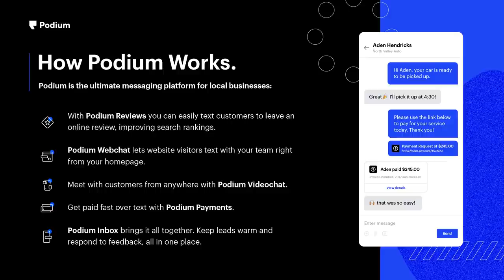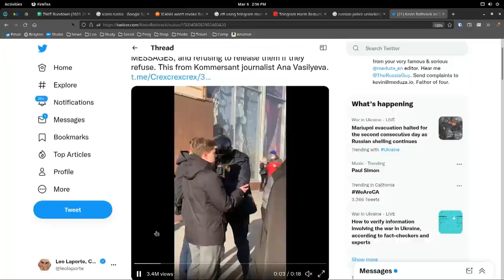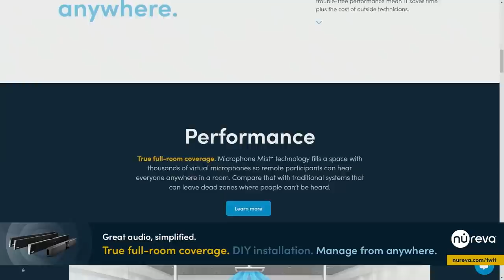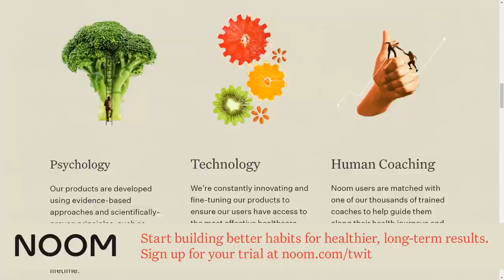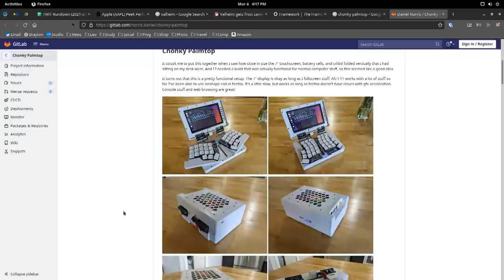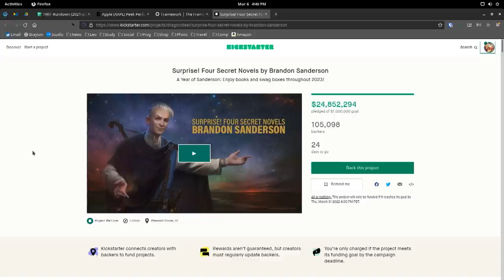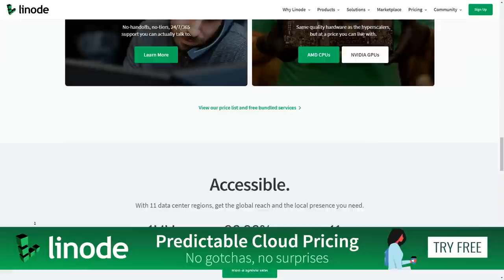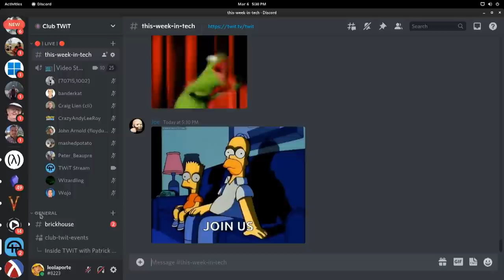Safety Orange - ICANN in Russia, Nuclear vs Solar power, Elden Ring, Audiblegate, Chonky Palmtop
ICANN in Russia, Nuclear vs Solar power, Elden Ring, Audiblegate, Chunky Palmtop
•  Setting the stage for Russia vs Ukraine.
•  ICANN won’t revoke Russian Internet domains, says effect would be “devastating”.
•  Google blocks RT, Sputnik from the Play app store in Europe.
•  Kevin Rothrock on Twitter: "Police officers in Moscow today are stopping people, demanding to see their phones, READING THEIR MESSAGES, and refusing to release them if they refuse."
•  Telegram Harm Reduction for Users in Russia and Ukraine.
•  Mastercard, Visa suspend operations in Russia after the invasion.
•  Electrify: An Optimist's Playbook for Our Clean Energy Future by Saul Griffith.
•  The state of E-sports in 2022.
•  E-sports vs Chess.
•  World Chess Boxing Championship.
•  Europe’s Sleeping Giant Awakens.
•  Apple 'Peek Performance' event invite is an AR portal.
•  Chonky Palmtop.
•  The age of Fidonet versus the age of the Internet.
•  Brandon Sanderson’s Kickstarter for 4 secret novels raises $15M in first day.
•  Audiblegate.
•  The History of the Standard Oil Company.
•  Framework laptop.
•  The Dawn of Everything.

Guests: Brianna Wu, Cory Doctorow, and Alex Wilhelm